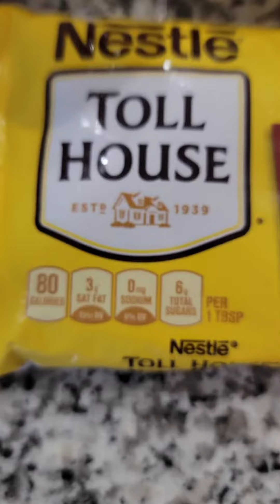Mayan chocolate brownie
Mayan chocolate brownie. Serve it up with a side of a vanilla ice cream, yum!